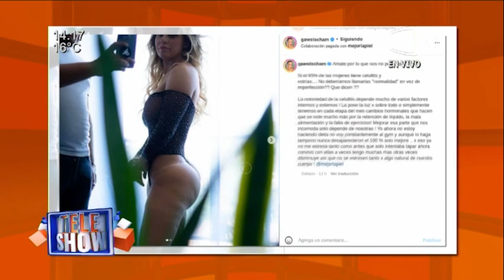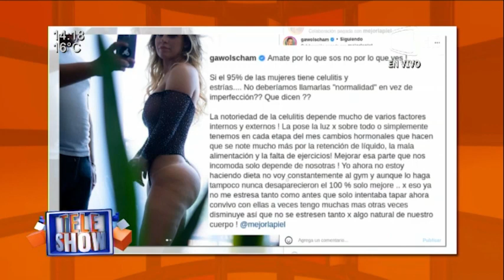Gaby Wolscham publicó fotos y videos con celulitis, instó a mujeres a que se acepten y amen